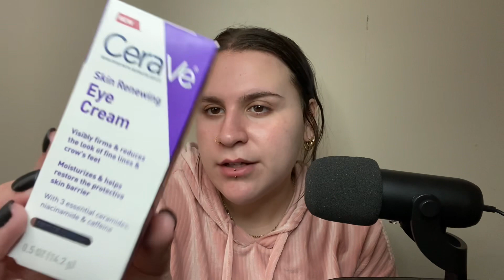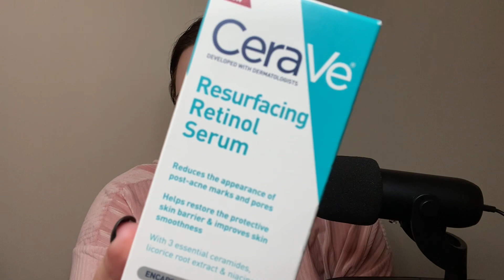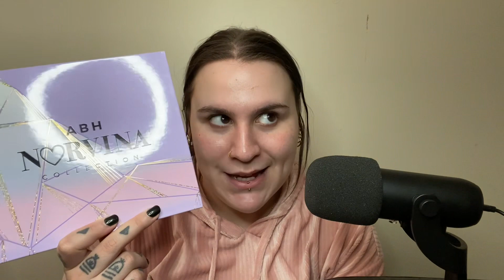ASMR ✨ ULTA BEAUTY HAUL & TRY ON 💖 Makeup rummaging, tapping, close-up whisper 💋